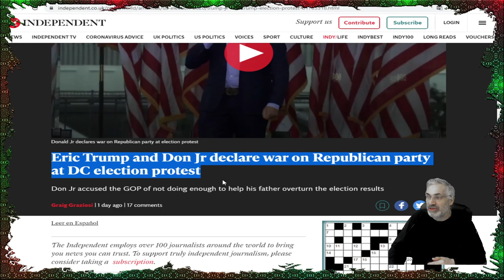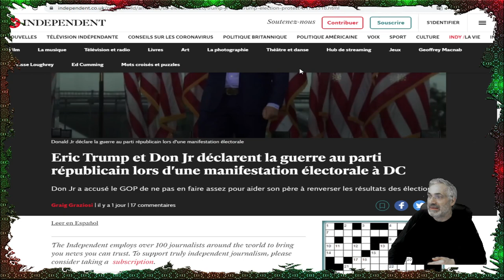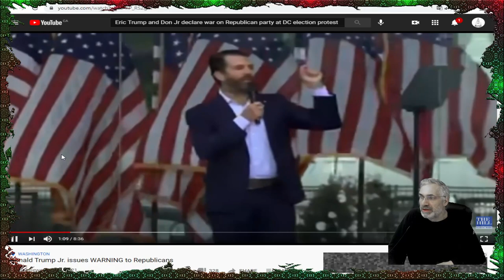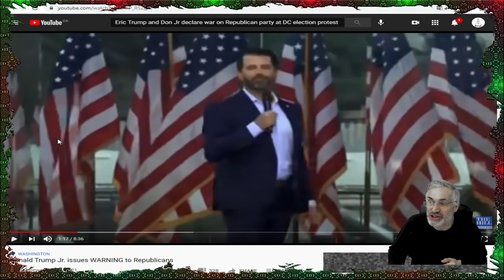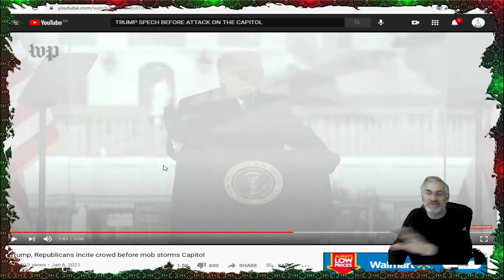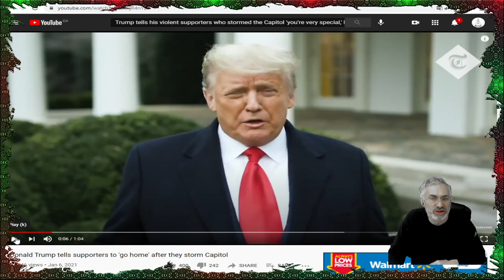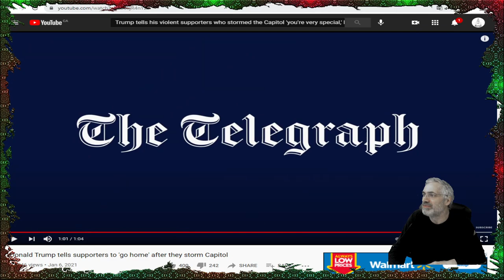ON A ASSITÉ À LA CHUTE DE L'EMPIRE AMÉRICAIN;VOIÇI LE DERNIER ACTE;IL ABANDONNE ET TRAHIT SES FANS.